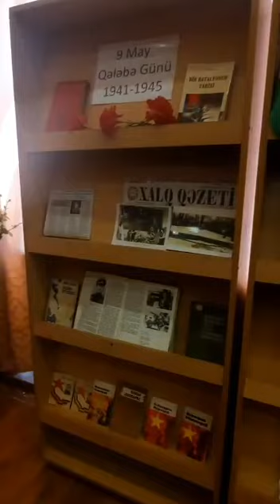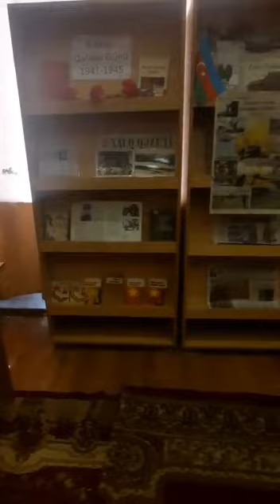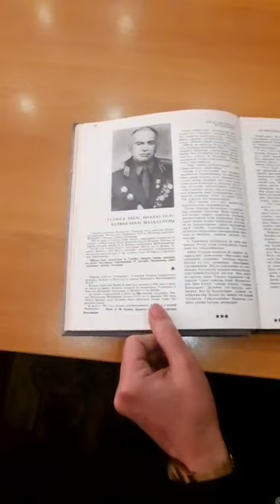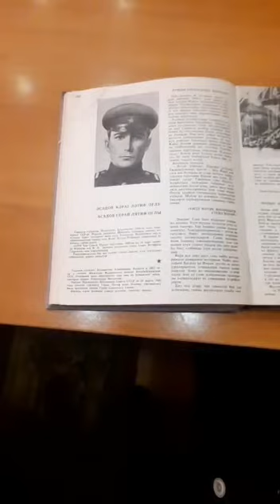8 may 2021